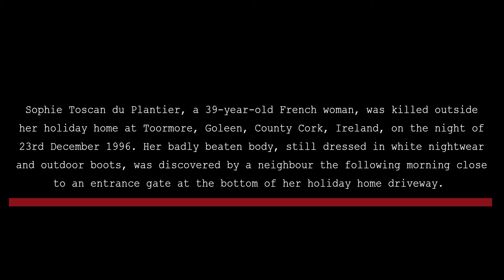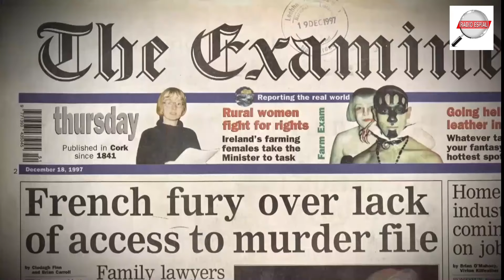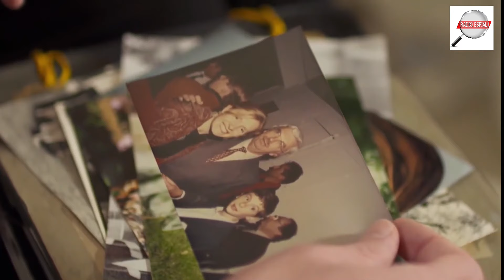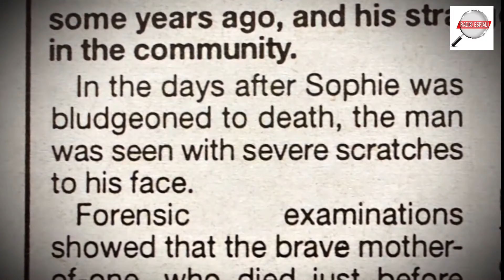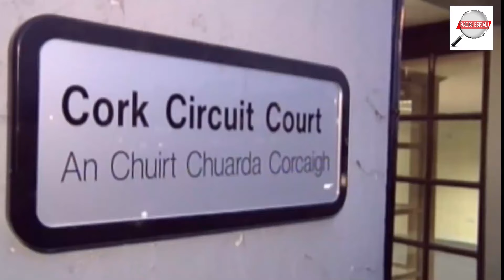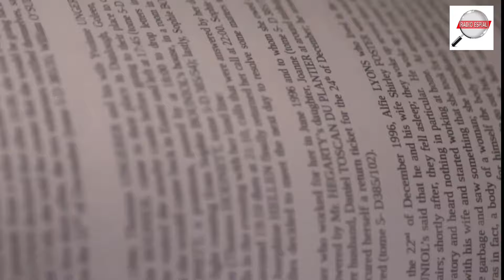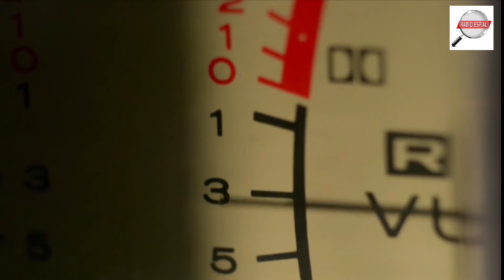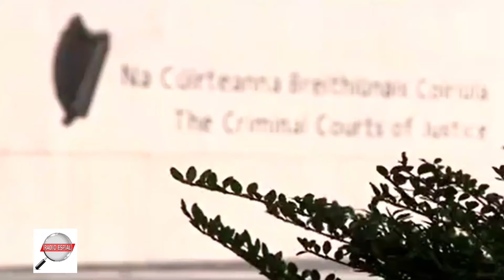MURDER IN IRELAND: SOPHIE TOSCAN DU PLANTIER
Sophie Toscan du Plantier, a 39-year-old French woman, was killed outside her holiday home at Toormore, Goleen, County Cork, Ireland, on the night of 23rd December 1996. Her badly beaten body, still dressed in white nightwear and outdoor boots, was discovered by a neighbour the following morning close to an entrance gate at the bottom of her holiday home driveway.

British journalist Ian Bailey, who lived several kilometres from Toscan du Plantier's home in Ireland, was a suspect arrested twice by the Garda Síochána, yet no charges were laid as the Director of Public Prosecutions (DPP) found there was insufficient evidence to proceed to trial. Bailey lost a libel case against six newspapers in 2003. He also lost a wrongful arrest case against the Gardaí, Minister for Justice, and Attorney General in 2015.

In 2019, Bailey was convicted of murder by the Cour d'Assises in Paris, and sentenced to 25 years in prison. He was tried in absentia in France after winning a legal battle against extradition. In 2020, Ireland's High Court ruled that Bailey could not be extradited. Publicly, he has insisted on his innocence.

This case story feature is based on existing documentaries, news archives and interviews. I have edited this presentation to remove some existing editorial biases and constructed it in a way to simply let the family of Sophie tell their account, as well as the prime suspect as the case unfolded over the past 27 years.

Prime and self-confessed suspect, Ian Bailey died of a third heart attack on January 21st, 2024 in Bantry, Cork.

It is a case I thought long and hard about covering on Radio Espial in recent months.

This Radio Espial special feature is not intended to be one of our case analysis timeline deep-dives.

Due to the intense profile and social media attention this case has had, please be respectful in the comments section - no trolling, agendas, wild speculation or baseless accusations of anyone featured in this case. Let’s stick to the facts and what is known and on court and public record, not casual opinions that cannot be proven.